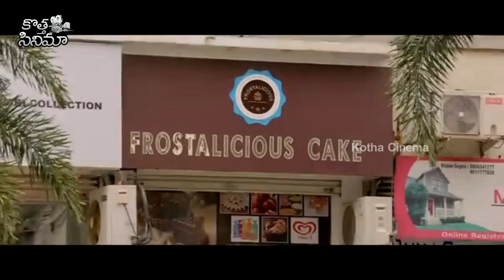Rajinikanth Biggest Blockbuster Movie Ultimate Airport Scene || Nivetha Thomas || Kotha Cinema